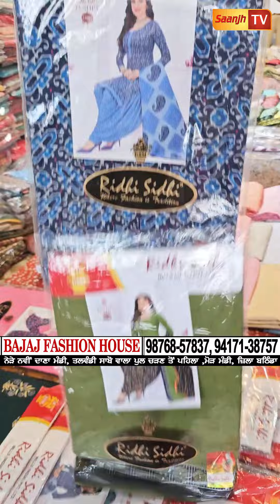Bajaj Fashion ਨੇ 10 ਜੂਨ ਤੱਕ ਸੂਟਾਂ ਦੀ ਲਾਤੀ ਕੜਾਕੇਦਾਰ ਸੇਲ-33 ਰੂਪੇ ਦੁਪੱਟਾ,90 ਰੂਪੇ ਸੂਟ ,130 ਦਾ ਪਲਾਜੋਂ ਸੂਟ